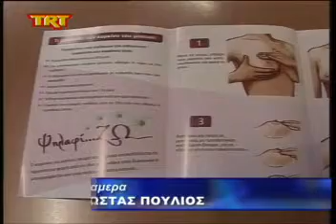Μονάδα μαστογράφου στην πόλη